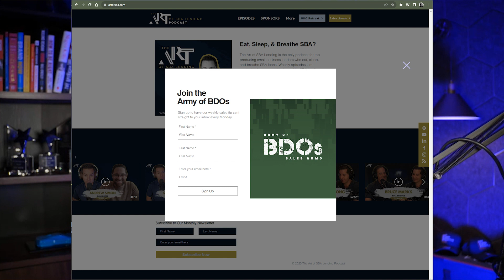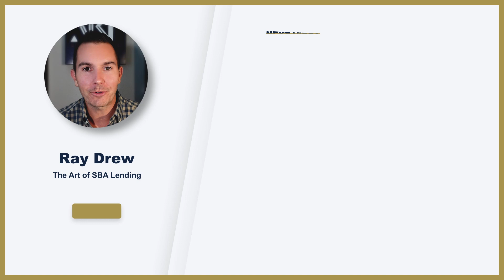Playing the Long Game feat. Gary Henderson aka SBAGUY | Ep. 121 | The Art of SBA Lending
Gary Henderson, or as you may know him, "SBA Guy", is with us this week!

In this candid episode of "The Art of SBA Lending" we share our thought-provoking wisdom, experiences and differences. This week we're diving deep into:

- Having vision and playing the long game
- Keeping your mind open to process improvements
-The importance of meeting with clients, and your team, face-to-face

Listen in today to tap into Gary's invaluable and tenured experience—a true lending champ!

Lumos Technologies, Inc

Lumos empowers your small business lending growth with cutting-edge analytics and streamlined applications that optimize your performance.

If you're ready to take your small business lending to the next level with cutting edge analytics and AI, visit lumosdata.com

Outsourced Risk Management Solutions LLC (ORMS)

ORMS is the go-to environmental management firm used by SBA lenders to order environmental due diligence and navigate SBA compliance.

The views and opinions expressed in this program are our own and/or those of our guests. They do not necessarily reflect the views or positions of our employers.